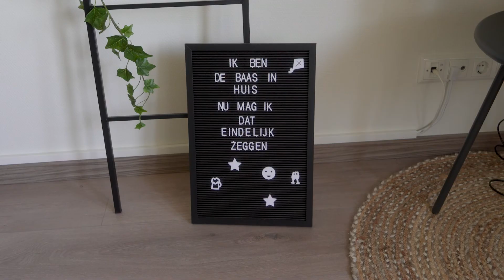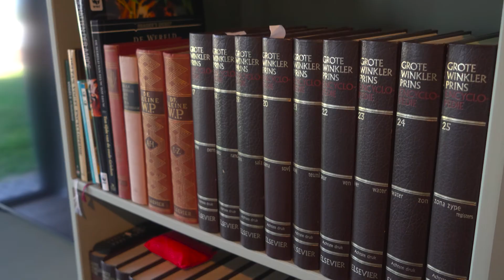Zorglandgoed Bloemendaal Vianen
Dit is Zorglandgoed Bloemendaal; een plek waar wonen en zorg samen komen. Op het zorglandgoed staan twee zorggebouwen. Eén voor Stichting de Iris, waar jongvolwassenen met een verstandelijke beperking wonen. En een ander gebouw voor De Herbergier. Hier wonen mensen met dementie.